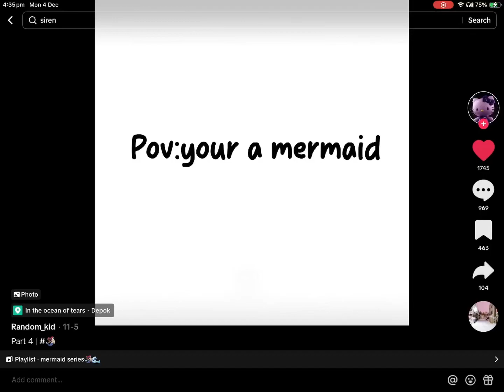Mermaid Gabriel .o. (Minecraft story mode animation)